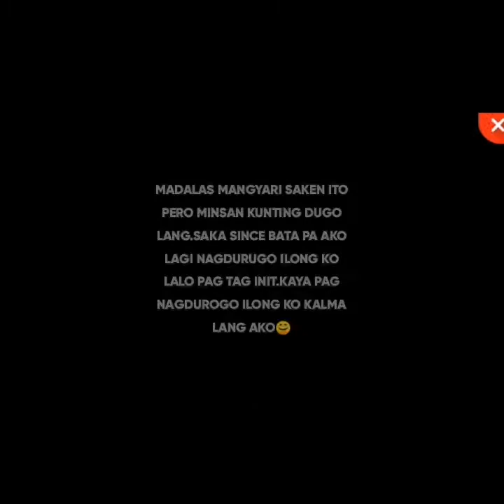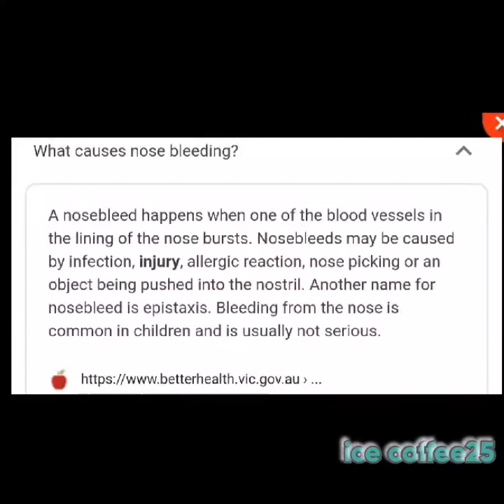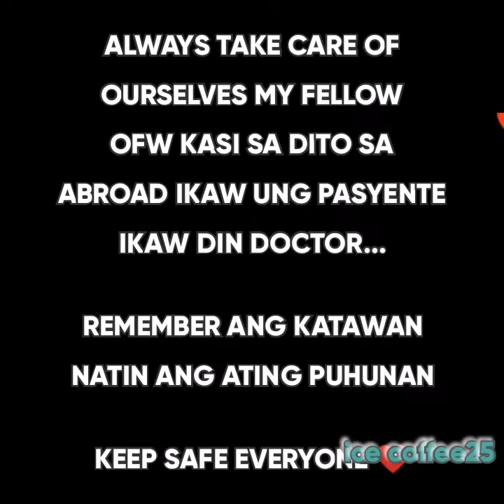NOSEBLEEDING DURING at MY WORK | by ICE COFFEE25